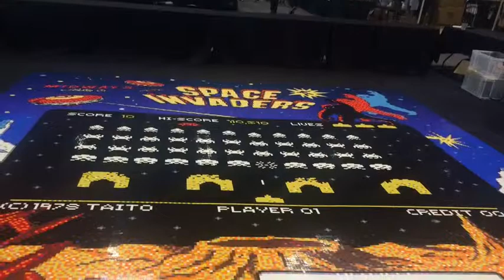I62 day 3! Easter Sunday!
3rd day of the i62 event it's been an amazing experience being here, met some great people also there's no one better be at insomnia with than dan who's also vlogged this weekend go to the link down below and check his channel out, there will be one more vlog of this event as the main last day is tomorrow so don't forget to subscribe and stay tuned for more!